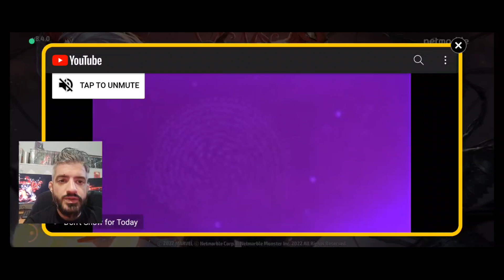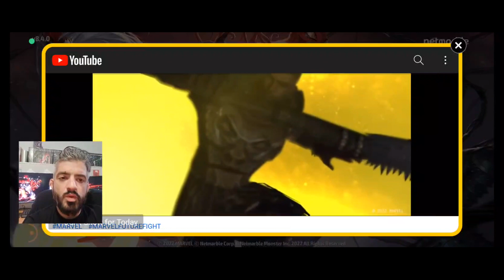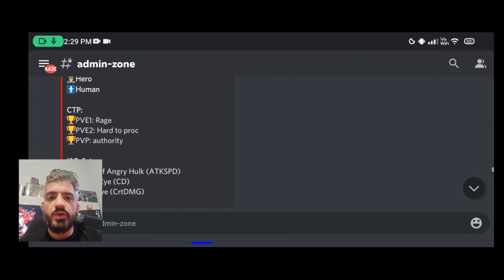HOW YOU SHOULD FARM WBL KNULL - POV 5 TEAMS FOR FAST CLEAR AND MAXIMUM REWARDS | Marvel Future Fight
new Discord bot from my boy @alaskalight9058  and my POV on progressing / farming WBL Knull daily for maximum rewards . Stage 50 to 66 and multipe teams ands strikers .. enjoy..